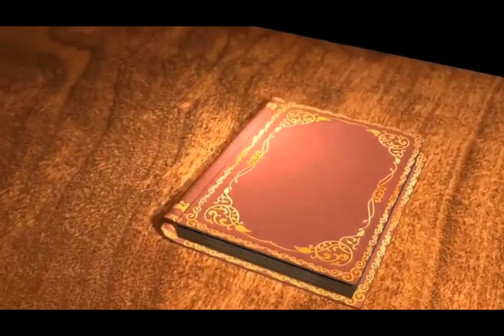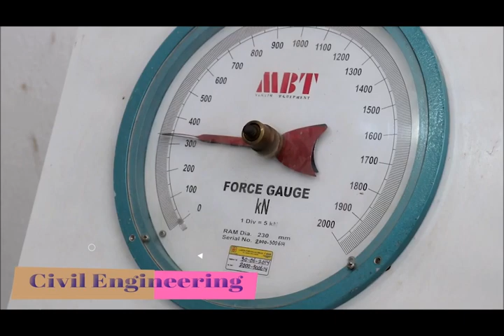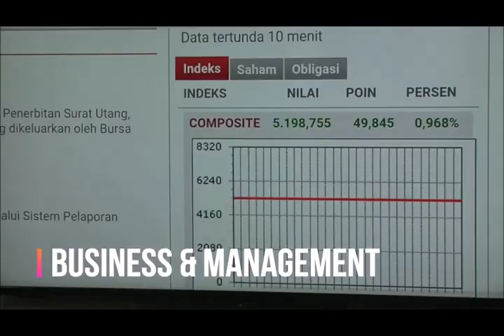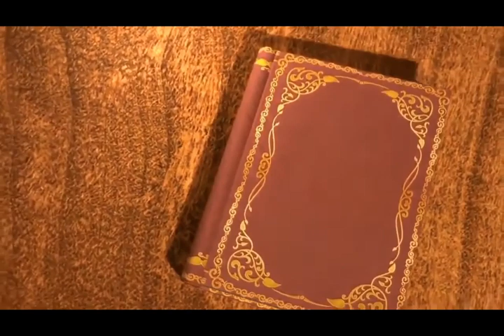Dies Natalies Dili Institute of Technology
Happy Birthday DIT🎂